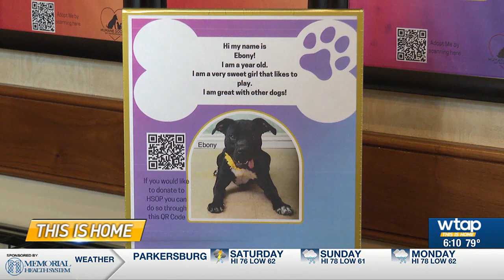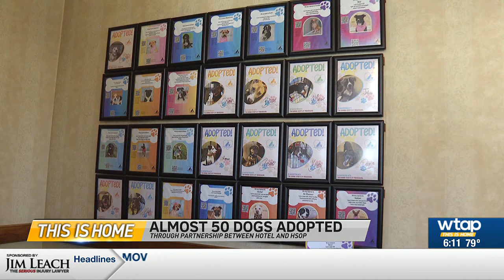This is Home: Hotel partnership helps dogs find homes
The Blennerhassett Hotel and Spa has partnered with the Humane Society of Parkersburg to help dogs get adopted.